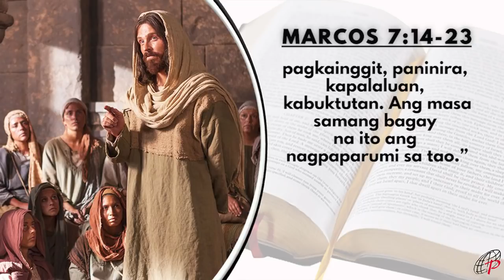Mabuting Balita | Pebrero 9, 2022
Miyerkules ng Ikalimang Linggo sa Karaniwang Panahon

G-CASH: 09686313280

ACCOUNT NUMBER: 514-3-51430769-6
SWIFT CODE: MBTCPHMM